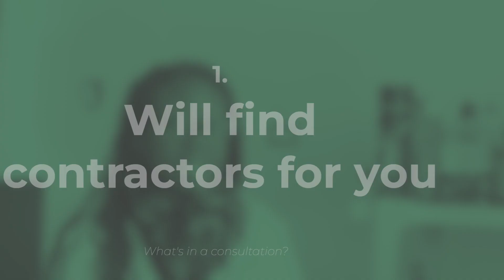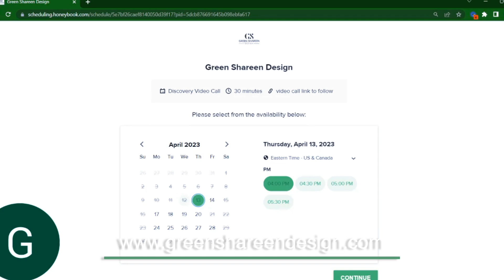Interior Design Process :: The Consultation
In this video, we talk about the second step in the Design Process, The Consultation!

HAVE YOU EVER HIRED AN INTERIOR DESIGNER?

0:00 Green Shareen Design Intro
0:41 Part II: The Consultation | What happens during the Consult?
1:19 The Consultation | 1. We have all the Contractors you need!
2:38 The Consultation | 2. We offer design ideas
3:47 The Consultation | 3. We offer specific design advice for your project
4:49 The Consultation | 4. Review & Notes
6:05 Signature Bye Bye from Green Shareen!

Monthly design advice and updates on what’s happening at the design firm.

.: About Shareen :.
I am the Owner and Principal Designer of Green Shareen Design. A Commercial and Residential Interior Design firm based in NYC. A native New Yorker of Panamanian decent, Shareen is the only AfroLatina Interior Designer in Harlem, NYC. She is also the only interior designer in her hometown specializing in growing women-owned businesses.She has been in the design world for over 12 years working in Fashion, Graphics and Interior Design. Shareen is an award-winning designer with awards in Customer Service Excellence and Best in Class support for start-up organizations.
Nicknamed ‘Green’ for her sustainable living and eco-friendly conscious approach, Shareen is knowledgeable about and involved in every aspect of remodeling from space planning, furniture selection to project management with contractors and color consultations.